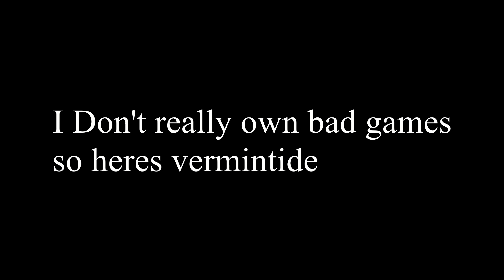On Bad Games and Their Sequels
not the greatest with original thumbnails